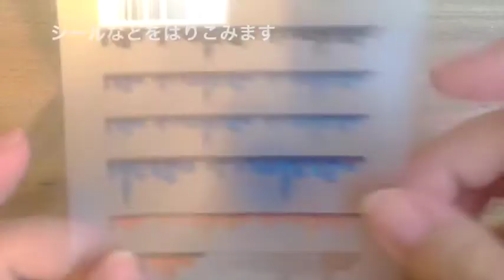蓄光サンドを使ったレジンアート★暗闇で光るアクセサリー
ハロウィンなどにもぴったり。
キレイに光るアクセが作れます。

使ったもの
・レジン液
・レジン液着色剤　宝石の雫 ブルー
・ラメパウダー　星の欠片
・レジンクラブ　グローサンドs
・レジンクラブ　uvレジンシール 街並み
・レジンクラブ　uvレジンシール 雲
・ミール皿

道具
・ファイル
・UVライト
・調色スティック
・シリコンスティック（シールはりつけ）
・はさみ